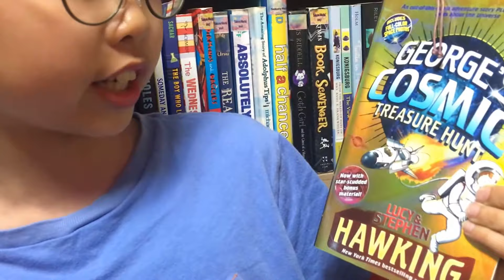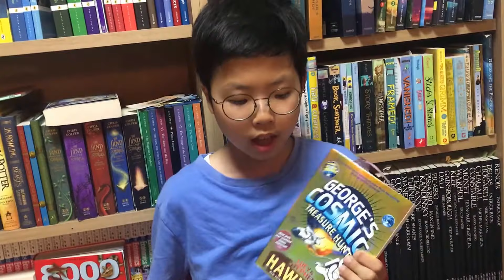[BookQuester] 'George's Cosmic Treasure hunt' by Stephen Hawking & Lucy Hawking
호킹 박사의 과학 이야기
초등학생이 읽을 만한 영어 소설